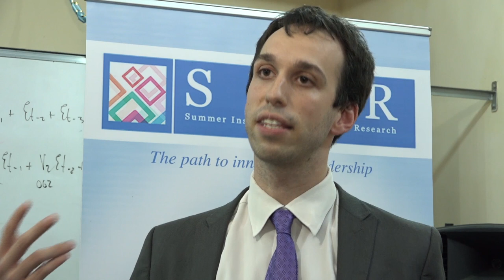SIER 2016 Hamet AGUEMON and panelists